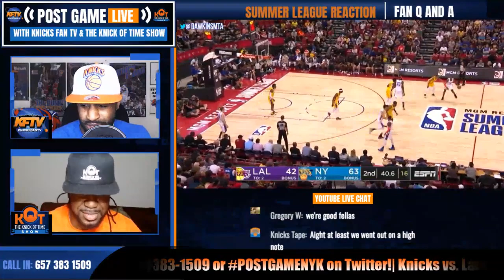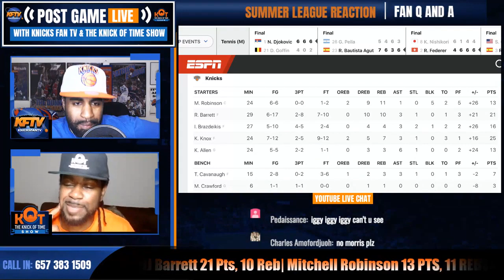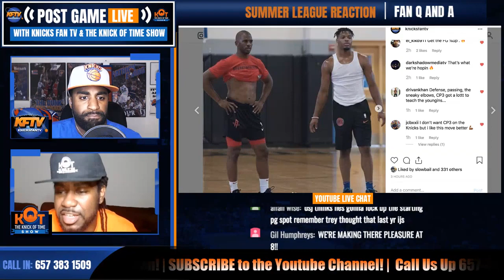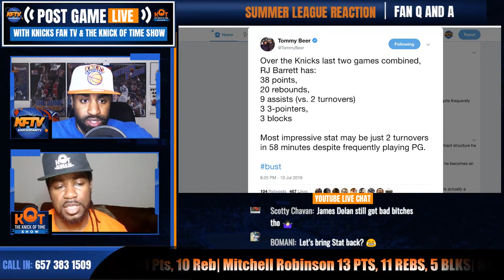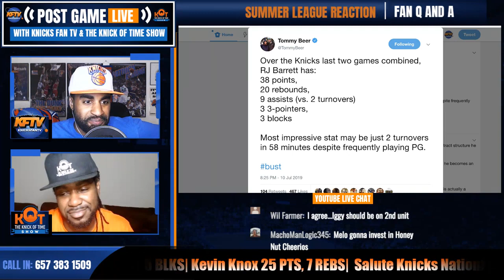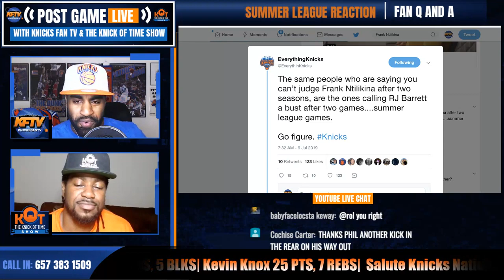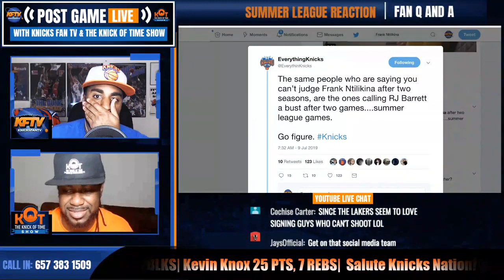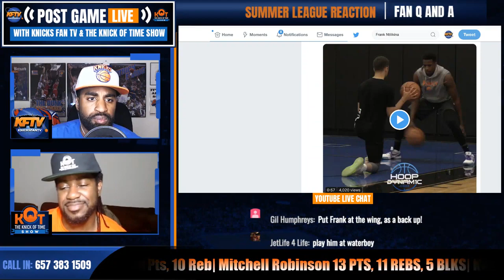Knicks vs.Lakers Summer League Highlights & Fan Reactions | RJ Barrett & Kevin Knox COOK! 🔥🔥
Knicks vs.Lakers Summer League Highlights & Fan Reactions | RJ Barrett scored another double double with 21 pts and 10 rebs.  Kevin Knox drops 25 pts and 7 rebs.  CP and J.Ellis recap the game and Knicks fans call in with their opinions.

🏀PODCAST LINKS! 🏀

2 ) 🔽Watch These Knicks Video Next!🔽